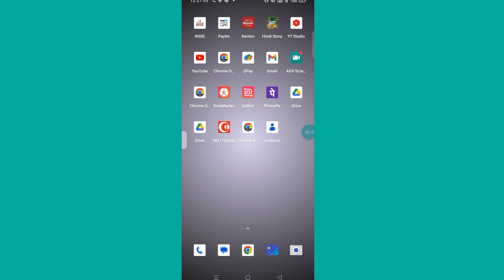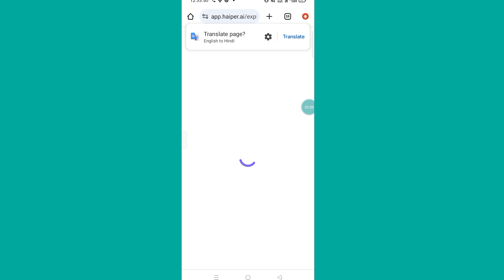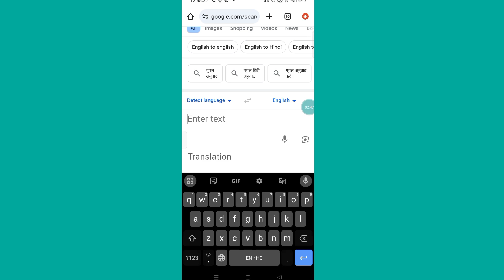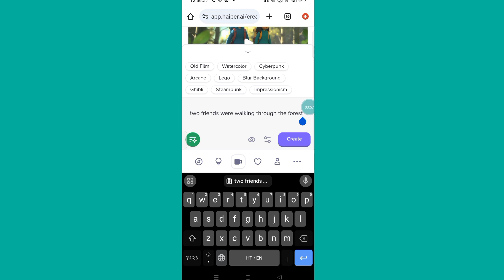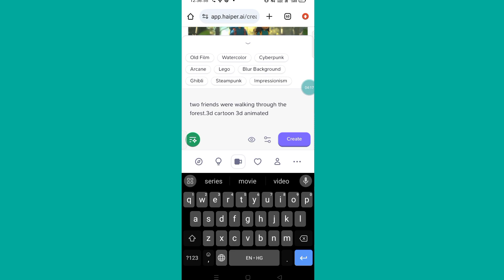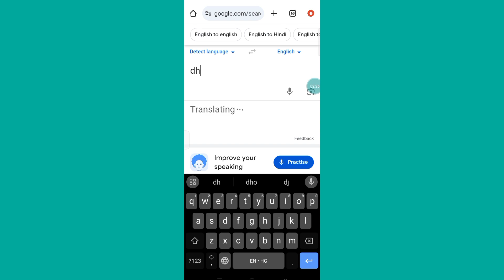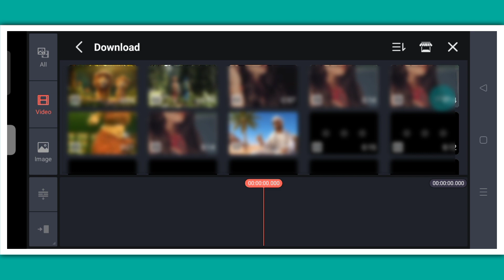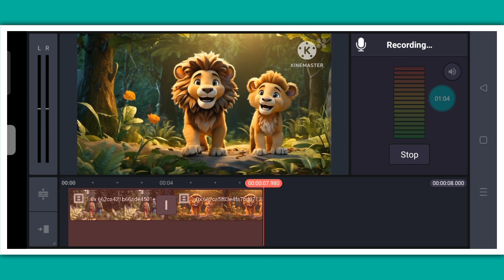Cartoon video kaise banaye apne mobile se , Ai se cartoon kaise banaye।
Cartoon video kaise banaye apne mobile se , animal cartoon video kaise banaye,

3d cartoon animation video kaise banaye mobile se,

cartoon banane ka tarika,

cartoon video editing apps,

cartoon maker green screen,

3d cartoon video kaise banaye,

plotagon se video kaise banaye,

cartoon video kaise banaye apne mobile se youtube ke liye,

cartoon video kaise banaye apne mobile se free me 2024,

cartoon video kaise banaye apne mobile se full course,

Cartoon video banaye,

Cartoon video kahani kaise banaye,

Cartoon kahani Hindi kese banaye,

2d animation kaise banaye,

Cartoon video,

Cartoon kahani,

Cartoon video,

Moral story cartoon video kaise banaye kinemaster से,

Kinemaster se cartoon kahani kaise,

Kinemaster se cartoon video,

Kinemaster video cartoon kaise banaye,